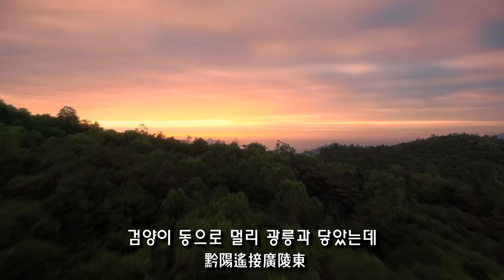권미희 - "유용산정가" | 밤달빛아래 권미희 Version 4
퓨전국악가수 권미희 정규앨범 ▼
밤달빛아래 권미희 Version 4  " 유용산정가 "

Fusion Traditional Music singer Kwon Mihee
under the moonlight at night
Kwon Mi-hee Version 4  " yuyongsanjeong-ga "

댓글에 신청곡✔ 남겨주시면~선정해서 불러드립니다^^
채널 [좋아요 ❤ 구독] 많은 응원 부탁합니다~!!
우리국악을 전세계로 💫